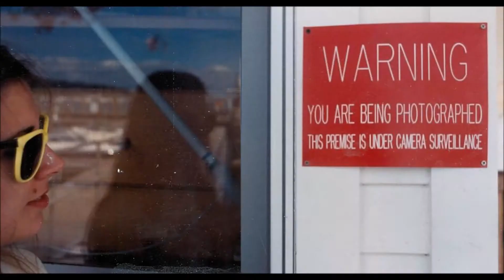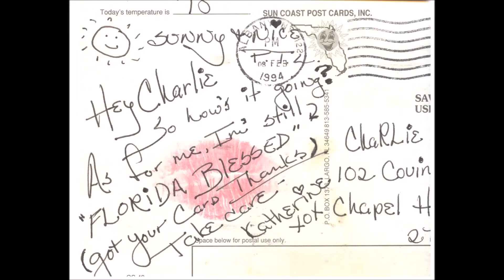A Look Back at all the Girls I've Loved Before